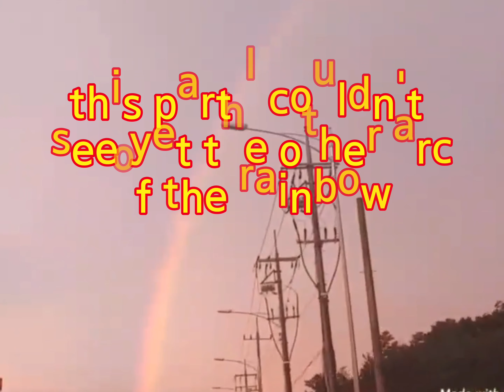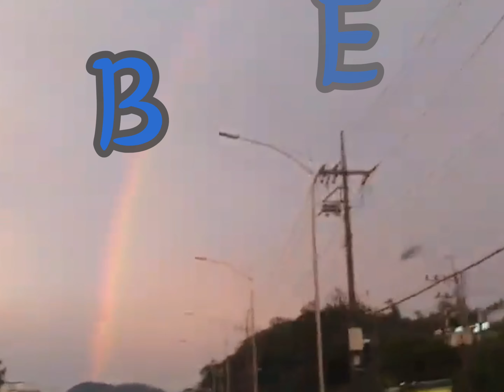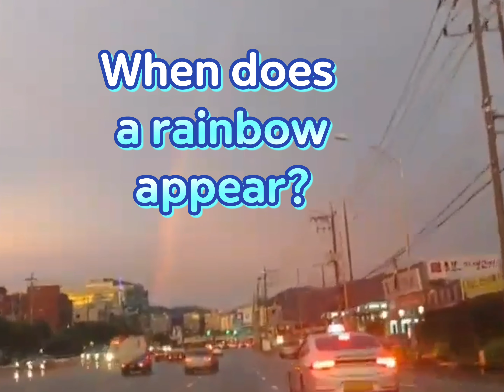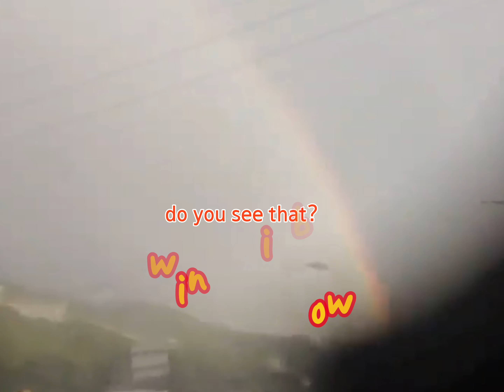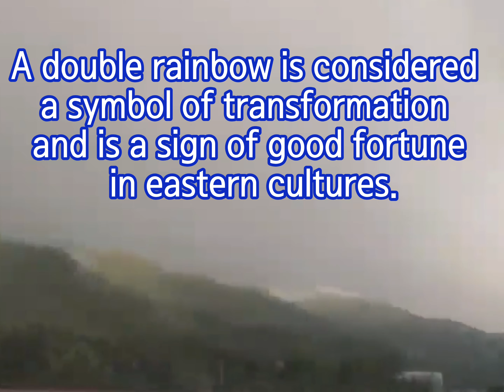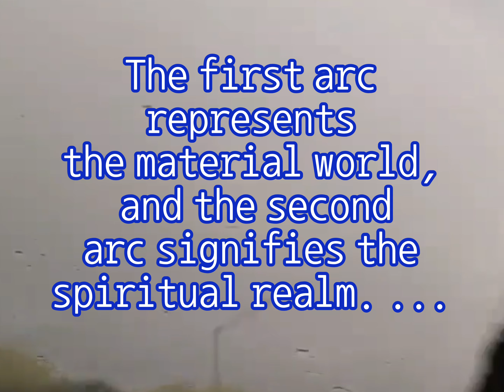The Double Rainbow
Double Rainbow..